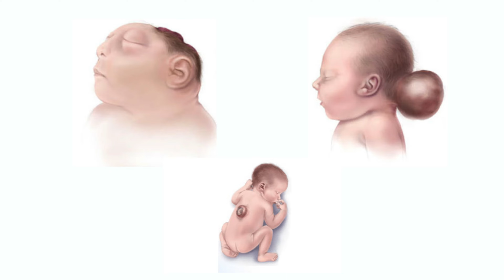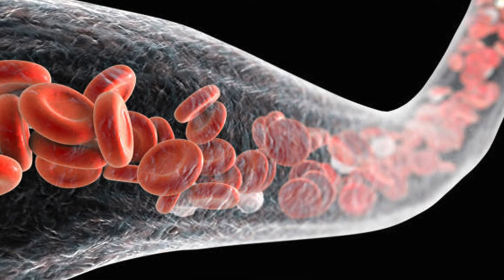ഗർഭകാലത്തെ പോഷകാഹാരം | Dr SHAMNA K MOIDEEN KUTTY | Almas Hospital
ഗര്‍ഭാവസ്ഥ എന്നത് ഒരു രോഗമല്ല, മറിച്ച് ശരീരത്തിന്റെ ഒരു സാധാരണരീതി മാത്രമാണ്. ഒരുപാട് സംശയങ്ങള്‍ ഉള്ള ഒരു വിഷയമാണ് ഗര്‍ഭാവസ്ഥയില്‍ എ ന്തൊക്കെ കഴിക്കാം? എന്തൊക്കെ കഴിക്കരുത് എന്നുള്ളത്  ഗര്‍ഭാവസ്ഥയില്‍ നാം എന്ത് കഴിക്കുന്നുവെന്നുള്ളത് വളരെ പ്രധാനപ്പെട്ടതാണ്. ഗര്‍ഭാവസ്ഥയില്‍ കഴിക്കേണ്ട പോഷകാഹാരങ്ങളെക്കുറിച്ച് കോട്ടക്കല്‍ അല്‍മാസ് ആശുപത്രിയിലെ ഗൈനക്കോളജിസ്റ്റ് ഡോ. ഷംന മൊയ്തീൻകുട്ടി സംസാരിക്കുന്നു